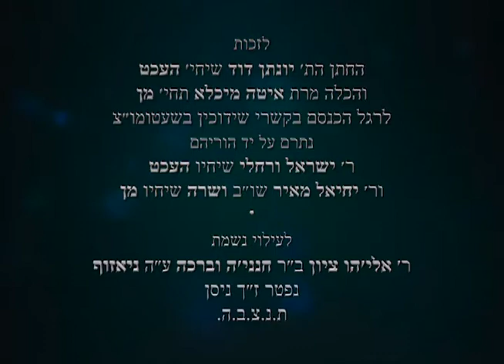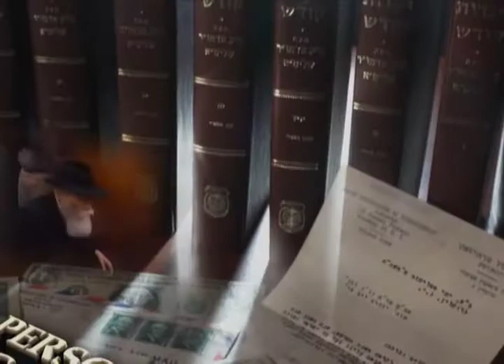Parshas Kedoshim 82